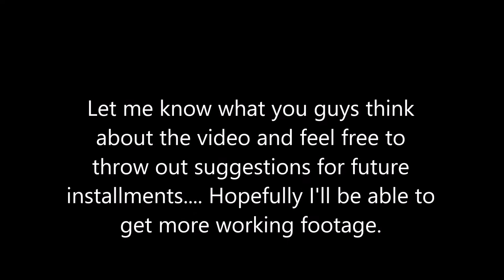1951 Ford F2 Project Lorraine! Update And Cruise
I was finally able to get some help from a friend of mine and made some progress on my truck (Lorraine)